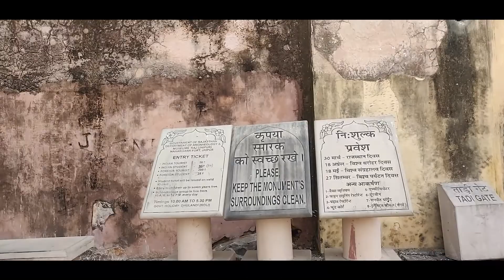Jaipur Vlog | Jaipur Tourist Places | Day 2 | The Wandering Yodha | Travel Vlog | Rajasthan | 2022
Hi Everyone,

Here is another Vlog from Jaipur, is a 3 day travel vlog, this 2nd vlog is divided into 2 parts, on the 2nd day we visited forts of Jaipur, Nahargarh Fort and Jaigarh Fort, but in this part i will be covering only Nahargarh Fort.